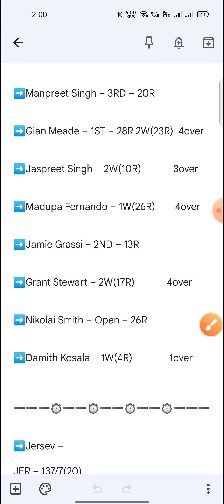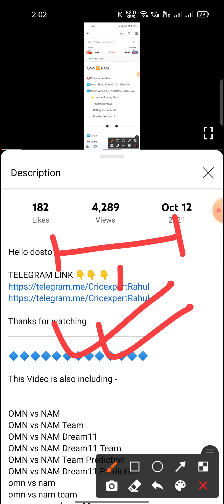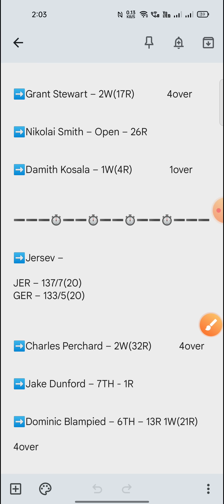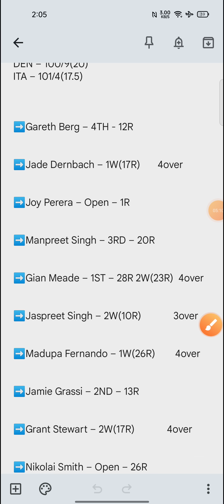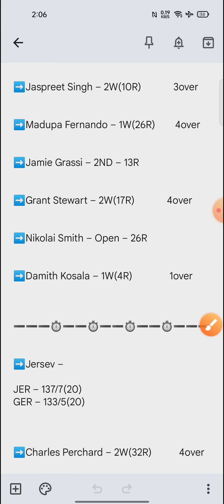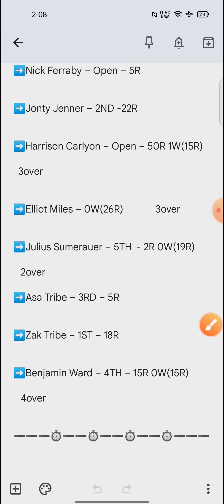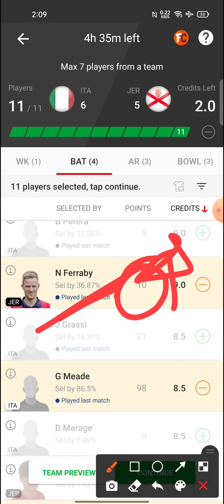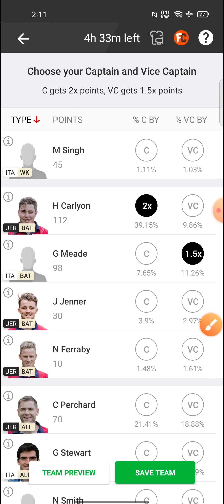ITA vs JER Dream11 Team | ITA vs JER Dream11 Prediction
Hello dosto

ITA vs JER
ITA vs JER Team
ITA vs JER Dream11
ITA vs JER Dream11 Team
ITA vs JER Team Prediction
ITA vs JER Dream11 Prediction
ita vs jer
Italy team
Jersey team
Italy vs Jersey
Italy vs Jersey team
Italy vs Jersey dream11
Italy vs Jersey dream11 team
dream11 team
team prediction
dream11
team

Italy vs Jersey, Italy vs Jersey team, Italy vs Jersey dream11, Italy vs Jersey dream11 team, dream11 team, team prediction, dream11, team